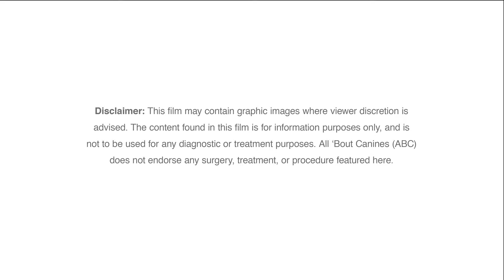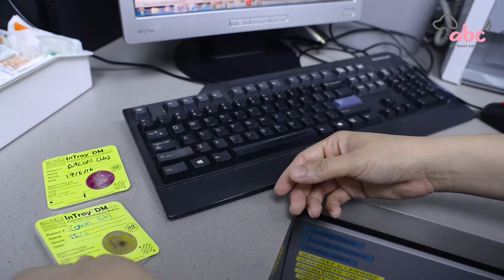All 'Bout Canines - Zoonoses (Transmittable Diseases) by Dr. Tsai Seng Zou (Xin Ru)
Zoonoses are diseases that can be transmitted from dogs to humans and from humans to dogs. Learn about the common zoonotic diseases such as hospital acquired diseases like MRSA in dogs and prevention tips on how to keep your family and pets safe at the All 'Bout Canines carnival happening on 22 & 23 October at Tan Quee Lan Field (Next to Bugis).

Dr. Tsai is a Veterinarian at The Animal Doctors. She graduated from the University of Melbourne with an honours degree. Dr Tsai subsequently published a paper on ‘Combination CCNU and Vinblastine Chemotherapy for Canine Mast Cell Tumours’ in VCO, a peer reviewed journal. In 2010, Dr Tsai obtained her memberships in Small Animal Surgery to the Australian and New Zealand College of Veterinary Scientists.

All ‘Bout Canines (ABC) is an all-embracing lifestyle carnival for dogs, their owners, as well as dog lovers. Happening on 22 & 23 october at Tan Quee Lan Field (Bugis), enjoy 2 days of fun activites, insightful seminars by veterinarians on modern day pet needs and mingle with a community of like-minded dog lovers.

Find out more on the three main stages of a dog’s life cycle; puppy, adulthood and mature adulthood through seminars by renowned veterinarians, holistic wellness workshops, and demonstrations of the latest pet technology.